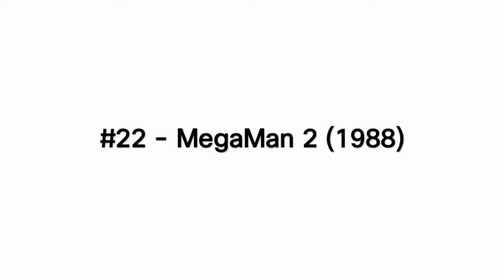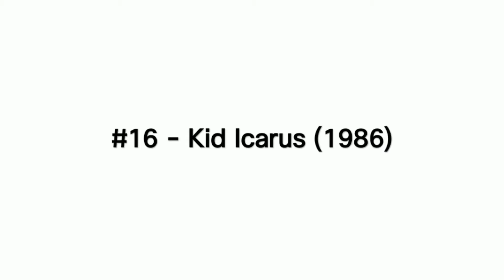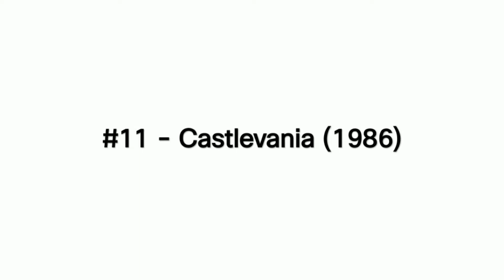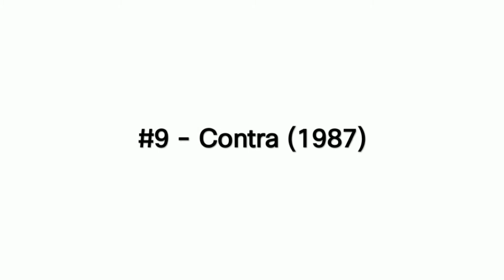25 Best NES games of all Time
List of 25 most popular Nintendo Entertainment System games of all time.